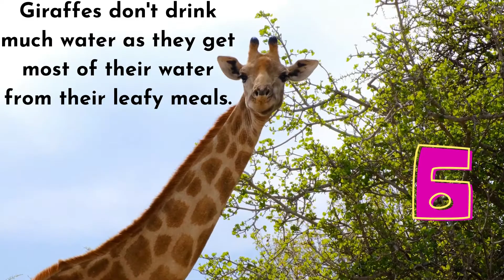10 Facts about Giraffe | Giraffe Facts for kids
10 Facts about Giraffe | 10 Giraffe Facts | Giraffe Facts for kids

10 Giraffe facts

1. Giraffes are found in dry savannah of Africa. They roam around the open plains and woodlands.

2. These giants are the tallest mammals in the world with long necks. A male adult can grow to around 5.5m tall - that's taller than three adult humans.

3. A giraffe's height and excellent eyesight is helpful for keeping a look out for predators.

4. Giraffes only eat plants (herbivorous). Their long tongues help them pull down leaves way up high.

5. They spend most of their time eating, and can gulp up to 45kg leaves and twigs a day.

6. Giraffes don’t drink much water as they get most of their water from their leafy meals.

7. Giraffes are unique. Just like human fingerprints, no two giraffes have the same spots.

8.  Once it’s been born, it only takes a giraffe about half an hour until it can stand up. New born Giraffes can run just after 10 hours of birth.

9. Female giraffes are called cows, while the males are called bulls. Baby giraffes are called calves.

10. Giraffes are very social animals and roam around in groups called “towers”.

DONUT KIDS IS A KIDS CHANNEL WITH FUN EDUCATIONAL VIDEOS.
OUR GOAL IS TO PROVIDE USEFUL INFORMATION WITH EXCITING, INTERESTING AND FUN LEARNING VIDEOS TO ALL THE KIDS AROUND.
THANK YOU Note: - Full Credit to Owners.